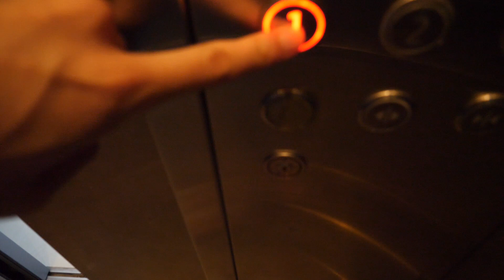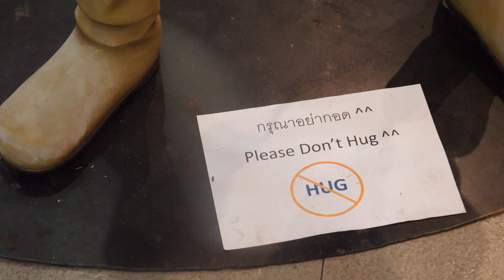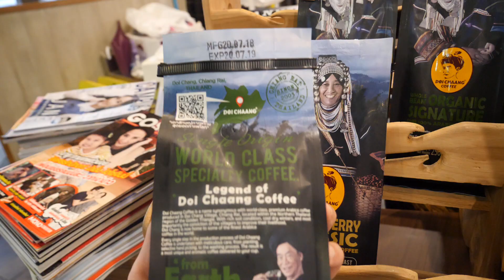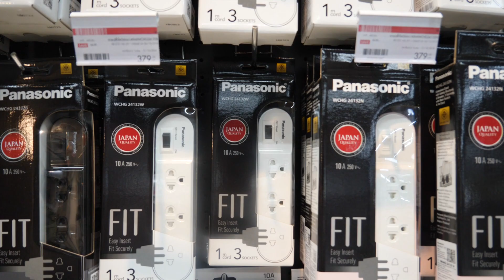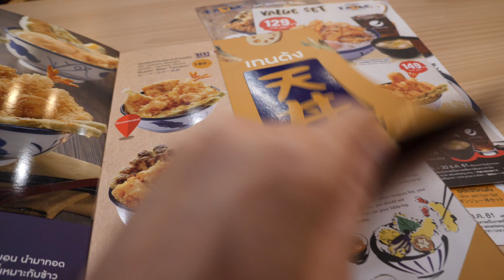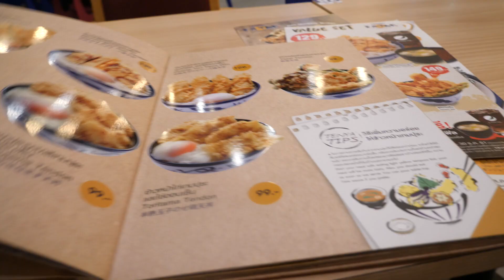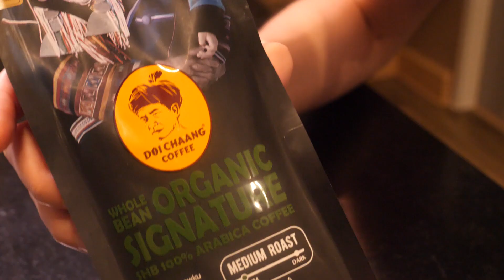タイ産の豆をエカマイで入手！淹れて飲んでみました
後日ドイチャンコーヒーでホットアメリカーノを頂いてみましたが、がっしりストロングテイストでございました。
「何の豆使ってるの？」とか気軽に訊ければ良いのですが。タイ語学習の必要性を感じています( ´Д`)

まだタイ豆のポテンシャルや個性がよく分からず…散策はまだまだ続きそうです。

オフィシャルの値付けだと320バーツ…差額の理由はなんなのですかー。